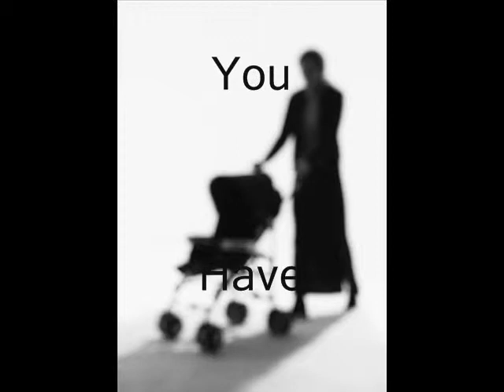Nanny Cams & Video Reviews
Follow this video and learn everthing you ever wanted to know about nanny cameras, security cameras and spy gadgets